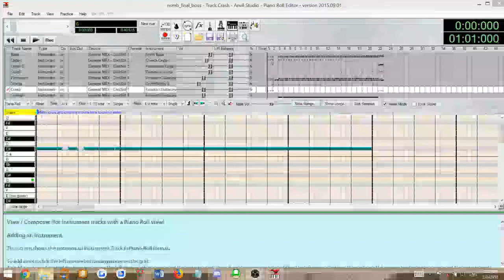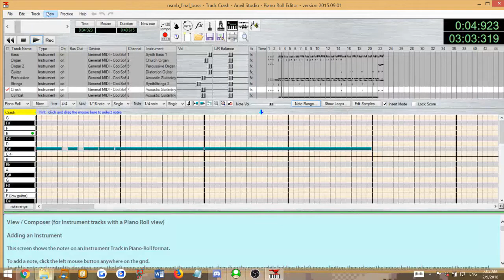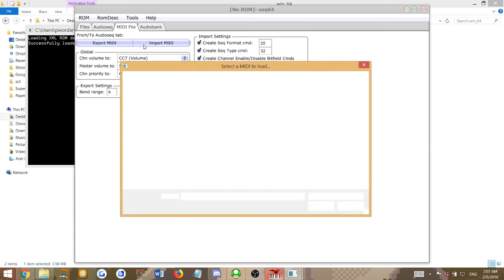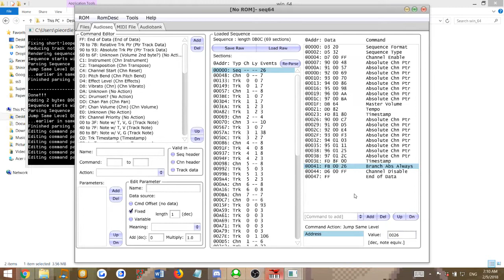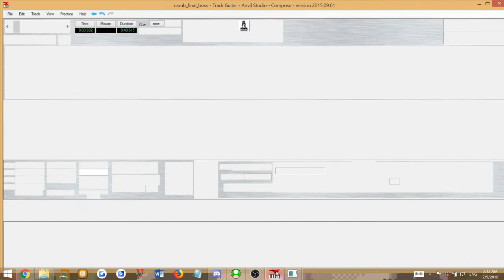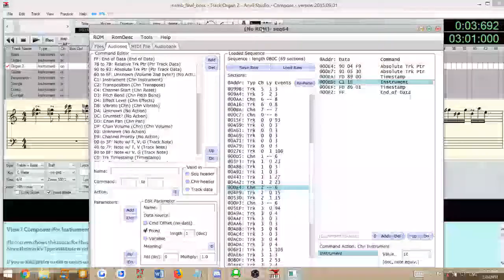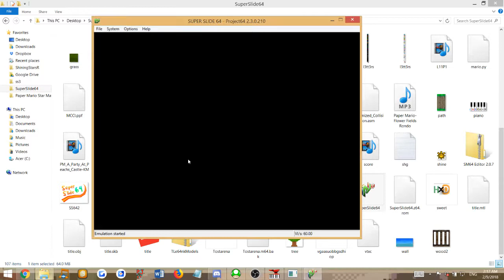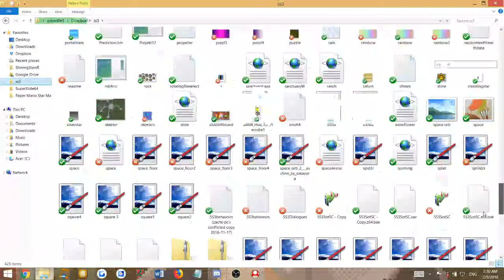SM64 Custom Music Tutorial (2): Making a Custom .m64 in seq64!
Hi there! Today I'll  show you how to make a custom song for your SM64 hack using midi files and seq64!

Tags: Super Mario 64 Shining Stars 2 3 Sanctuary of the Star Comet Mirror Madness Green Star Road Fallen Revenge Luigi Adventure  hack awesome new game newer is better bros wii nintendo 64 pieordie1 pieordie 1 sm64ss smwcentral

Giant hacking projects presentation coming in March!